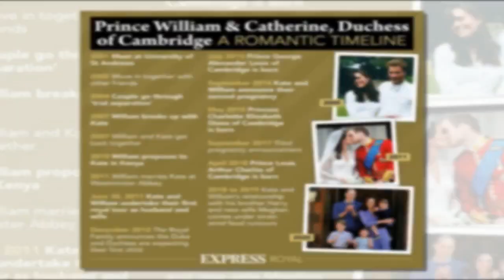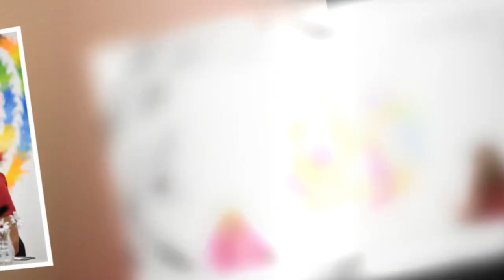Kate breaks silence on new niece Lilibet - Duchess excited to meet littlest royal